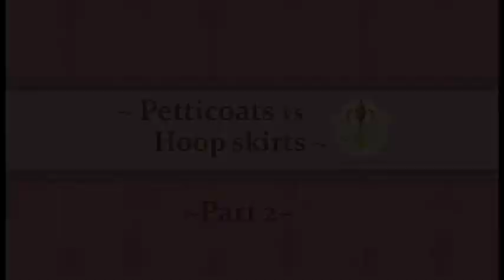Petticoats vs Hoop skirts : Part 2 : Lolita japanese fashion comparison / review video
Hi! Welcome to PART 2 of my lolita petticoat vs hoop skirt review / comparison video :) This will be looking at the aesthetics of the two while part one focuses more on the general practicalities.
I though there wasn't a lot of comparison videos of the two so figured this would be useful :D !